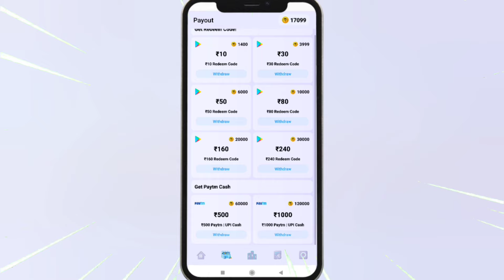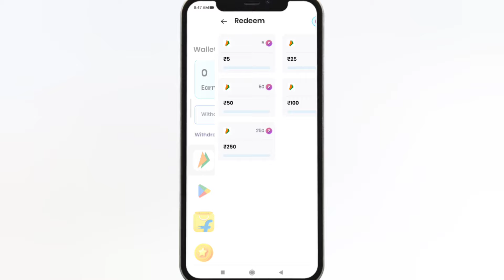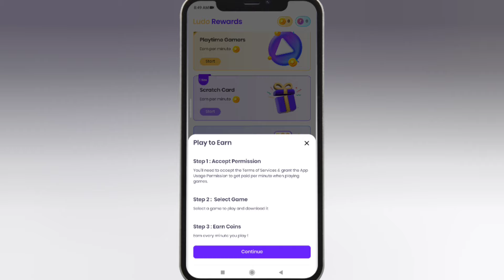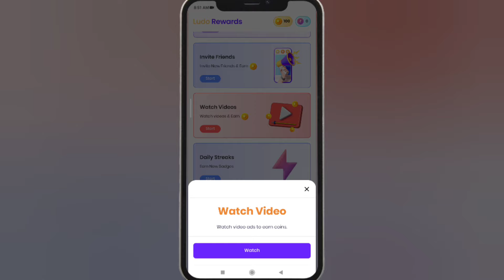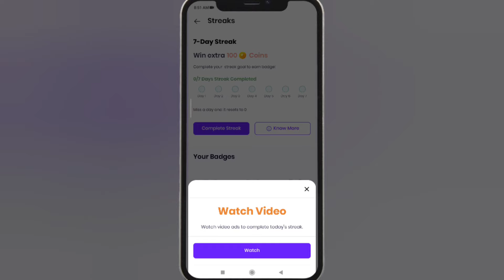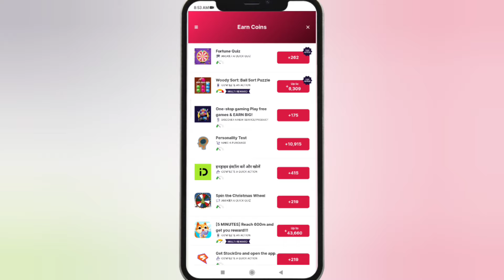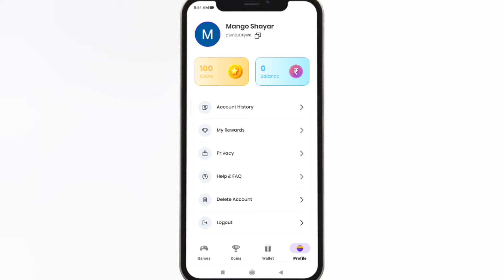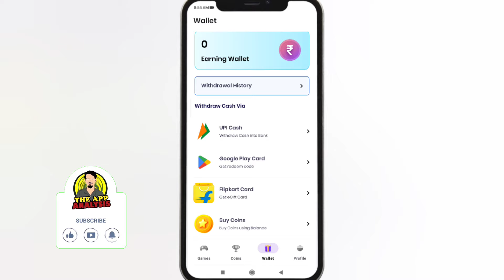Ludo Rewards App | Free Redeem Code | Free Google Play Redeem Code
Refer Code 👉 pSm0JCPjWK

1. Garena Free Fire Indonesia Live
2. Garena Free Fire Brazil Live
3. Garena Free Fire Brasil Live
4. Garena Free Fire Singapore Live
5. Garena Free Fire India Live
6. Garena Free Fire Thailand Live

Additional Queries :
1) Free Redeem Code
2) Free Redeem Code App
3) play store gift card
4) google play gift card
5) google play redeem code
6) free fire free redeem code
7) how to get free redeem code
8) free redeem code website
9) free redeem code today
10) free redeem code apps

play store gift card redeem code
top 5 redeem code app
how to earn google play redeem code easily
best easy redeem code earning app
google play redeem code app
10 rupees redeem code app